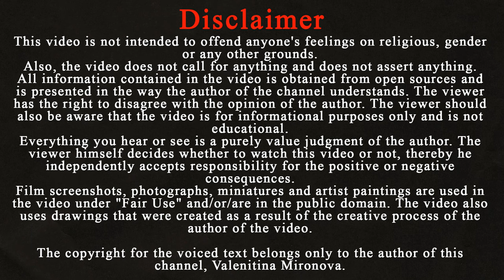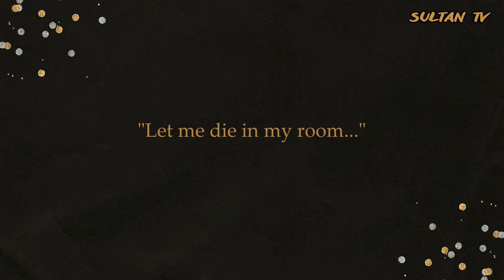The fate of the sultana who ended her life in the servant's room / Ottoman empire history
In the Middle Ages, the Ottoman harem for women was subject to strict rules and strict morals. This applied to absolutely everything, from clothing to behavior. But over time, there were fewer and fewer restrictions for women. Eventually, it got to the point that the sultanas in the Ottoman Empire began to freely interfere in state affairs.
Among such women was Seniha Sultan. Very strong and ambitious. She had regal beauty and a daring character. Her character was so impudent that many considered her behavior unworthy. Seniha Sultan wore European-style dresses, had short hair and rode a horse like a man. Speaking of men, by the way. The Sultana also did not show modesty with them. When talking to them, she spoke quickly and laughed loudly.
Seniha Sultan was born on December 5, 1851 in the Ciragan Palace. Her father was the 31st Ottoman Sultan Abdulmecid the First, and her mother was Nalandil Hanim Efendi. Her parents died when she was still young. The Sultana remained under the tutelage of Sultan Abdul Hamid II, her elder brother.